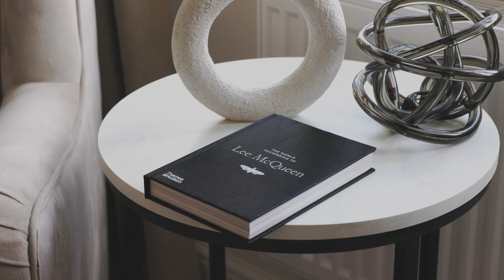Phoenix Meadows, Scunthorpe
Phoenix Meadows is a stunning new development of 2, 3 and 4 bedroom homes close to the centre of Scunthorpe.

This fantastic development benefits from excellent transport links and is within a short drive of both the M181 and M180 for easy access to Doncaster and Grimsby.

With a wide choice of amenities close by, Phoenix Meadows is the perfect development for first time buyers, families and downsizers alike.

No Stamp Duty to pay on all homes up to the value of £250,000 on this developmentΩ!